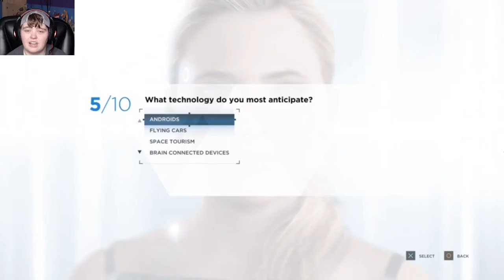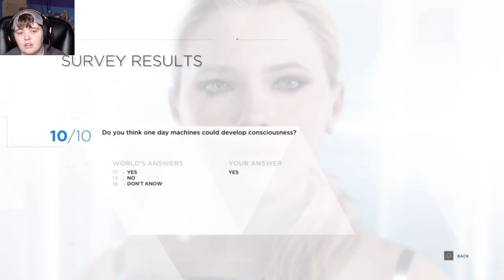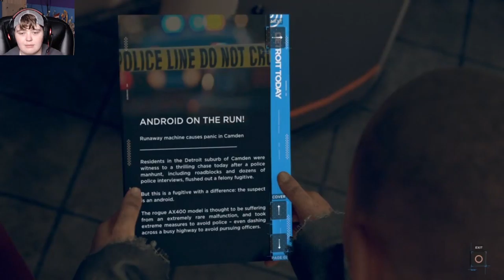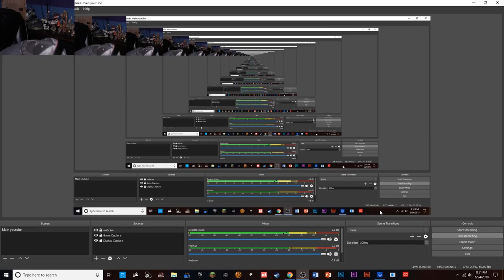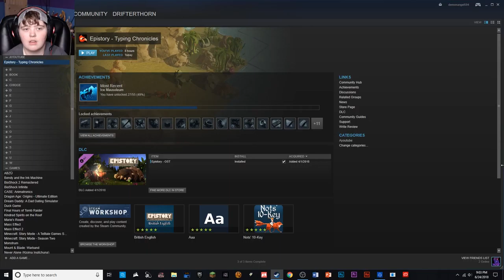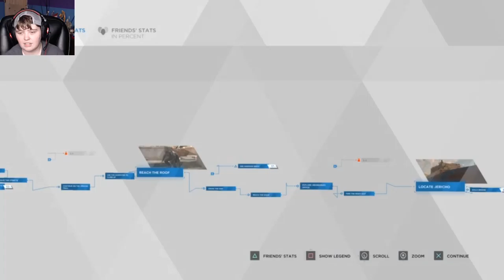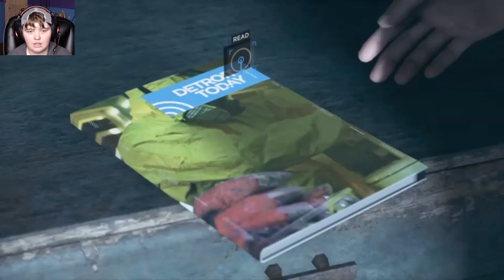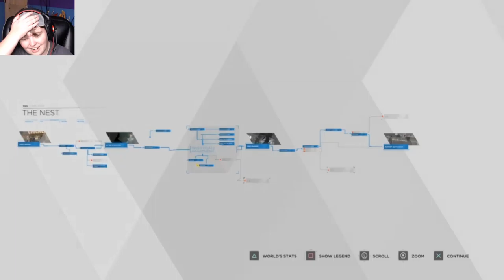Detroit: Become Human part 7~FEELING OR DUTY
Kara, who escapes the owner she was serving to explore her newfound sentience and protect a young girl
Connor, whose job it is to hunt down sentient androids
Markus, who devotes himself to releasing other androids from servitude.

Outro Song created by Teknoaxe's. It's called "Emerging from the Ashes" and you can listen to it here